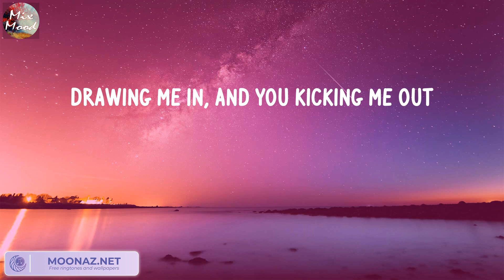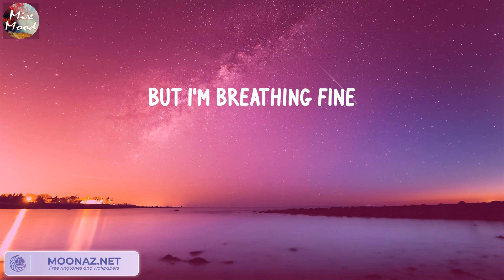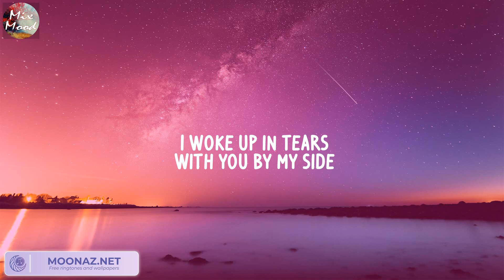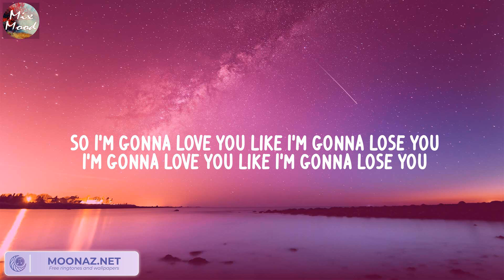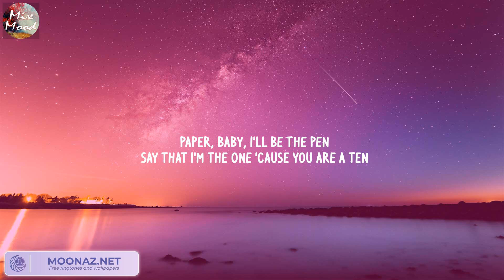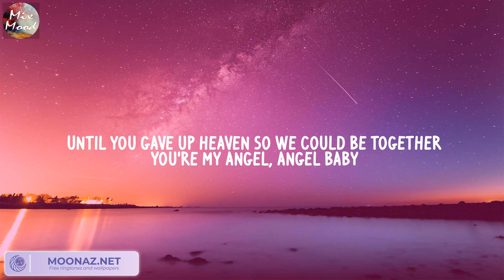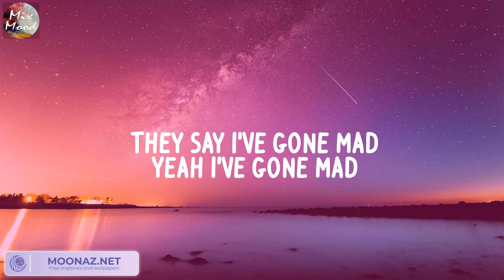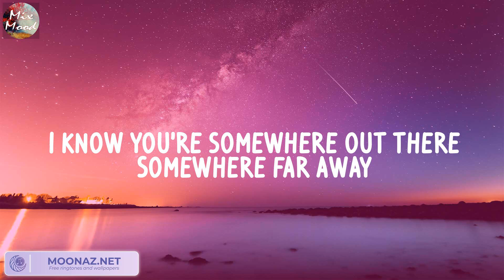All of Me - John Legend (Lyric) / Meghan Trainor, Miguel